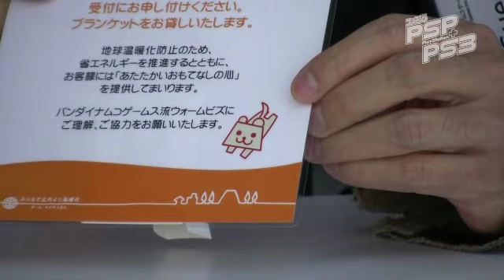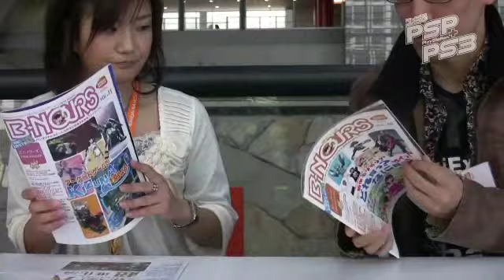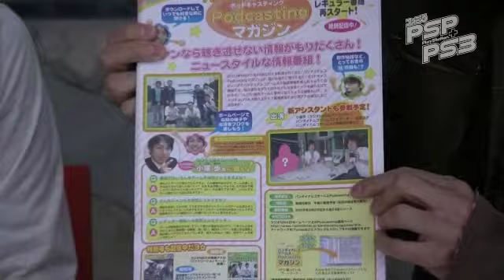ゲーム業界の女性たち 第6回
ファミ通PSP+PS3で展開中の、QRコードを利用した携帯動画コンテンツ。
相沢編集長みずから取材を敢行。メーカー訪問や各国で行われるゲームショウのリポートなどをお届け。